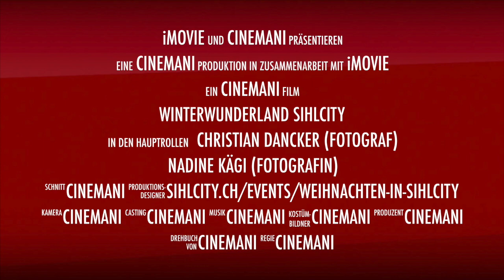Winterwunderland Sihlcity, Zürich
Draussen ist es kühl und es riecht nach Schnee: Weihnachten ist nicht mehr weit. Höchste Zeit also auch für Sihlcity, ihre Besucherinnen und Besucher in Festtagsstimmung zu versetzen. Unter anderem mit einem zauberhaften Hirsch, dem neuen Pop-up-Fondue-Chalet und Eisangeln nach tollen Geschenken. Mehr Infos